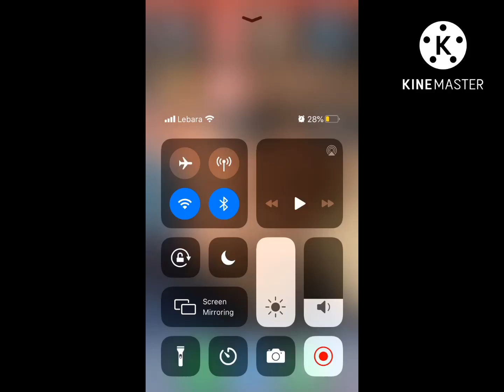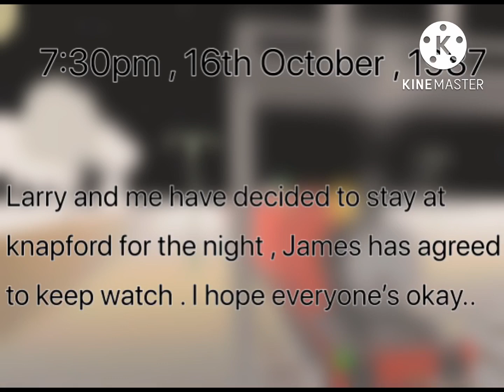.sodor’s storm. Episode 1 ! ‘ the storm awakens ‘